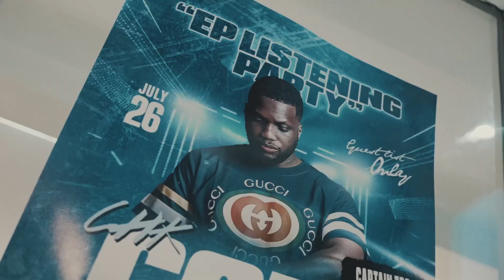CHK - 24/7 : “LISTENING PARTY” [EP.3]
COLD SUMMER EP OUT NOW